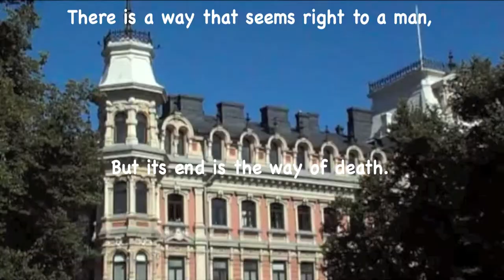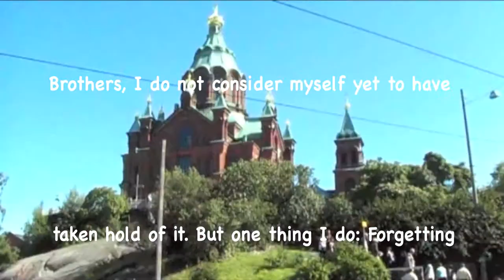Because Of You - Les Baxter & His Orchestra!